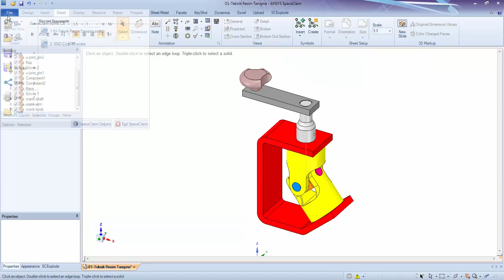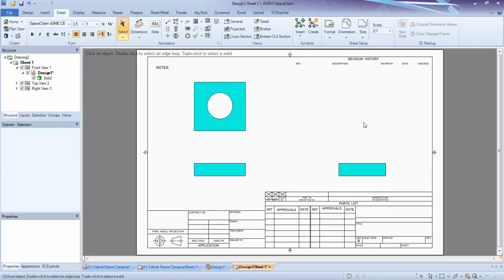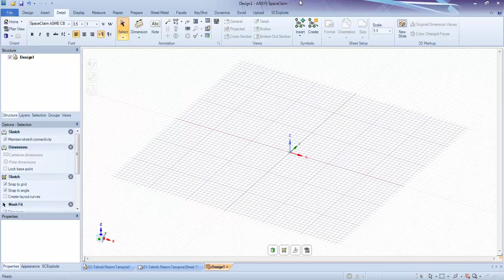5 01 Teknik Resim Tanışma